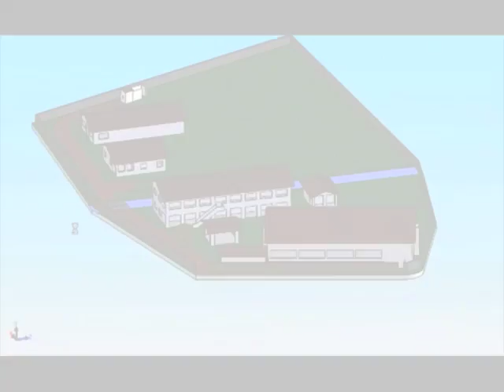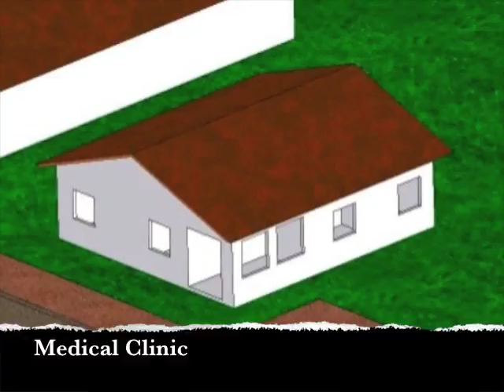Armenia Bonito Property Update - Fall 2010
Here is an update of the two acre ministry center we are constructing in Armenia Bonito, located in La Ceiba, Honduras.  This facility will contain a high school, church, medical clinic and a multi-use building.